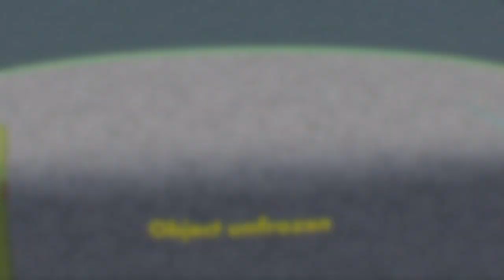The 25 Days Of Christmas #5